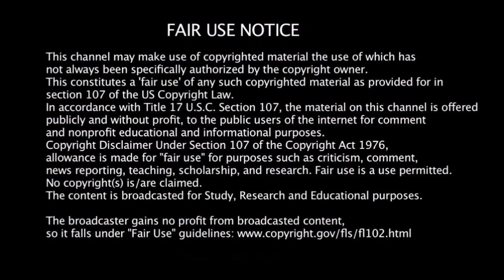Asian Soup & Stuff (CC45)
Cc45

Caravan Carolyn